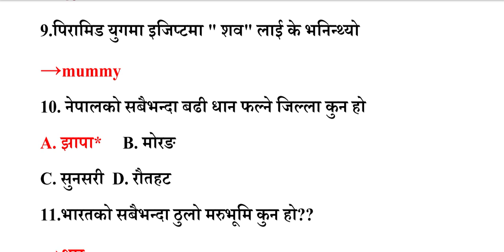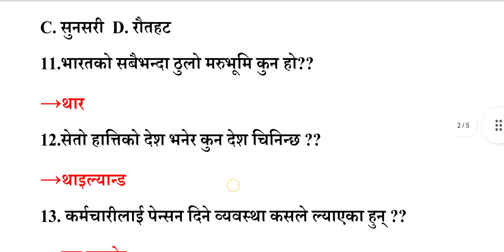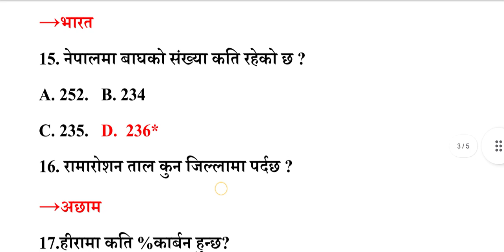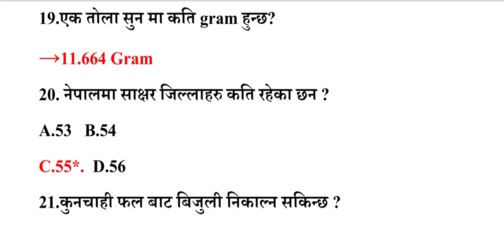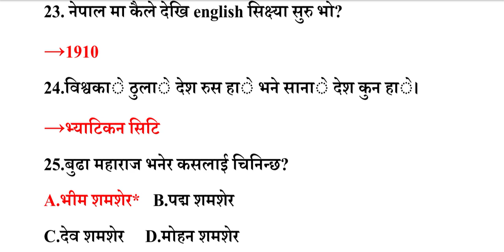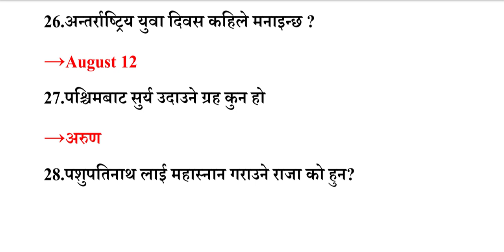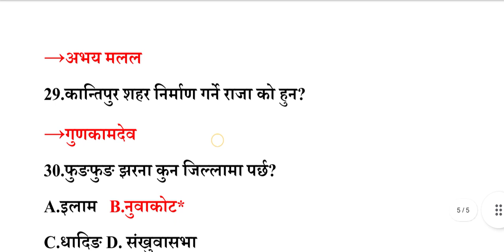Kharidar Mode Question 2078 | Kharidar First Paper Mode Set | Loksewa Model Questions | Online Exam